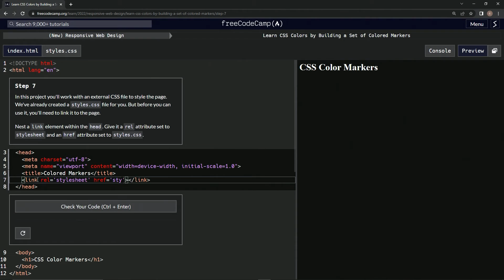Learn CSS Colors by Building a Set of Colored Markers - Step 7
this one has us adding a link element for the stylesheet